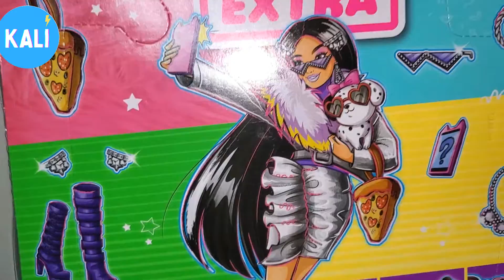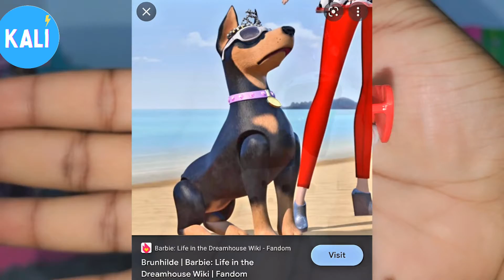BARBIE EXTRA 15 | MATTEL RAQUELLE REBOOT or EVIL TWIN?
H I , S T O RM DO L L S
T H A N K , Y O U